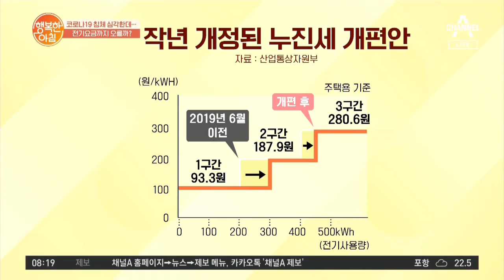폭염ㆍ코로나19로 '전기료 폭탄' 걱정 가득하다? | 행복한 아침 354 회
서민 경제 위기 속, 부담으로 다가오는 전기요금
올 여름, '전기료 폭탄' 걱정 가득하다?